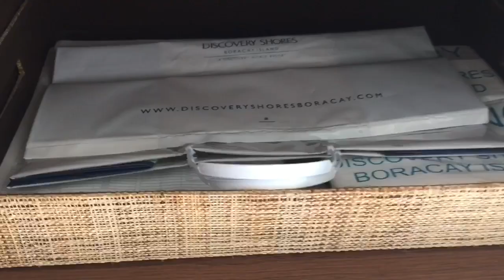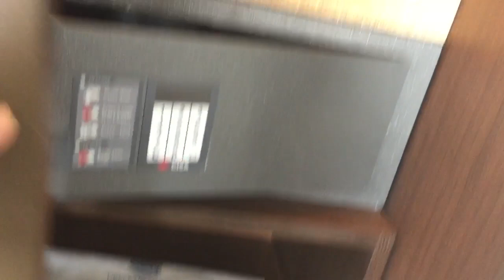Tayo ng Gumora at Umawra sa Bora.My Happy Place. Masaya o Boring?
May pa Room Tour si mayora. Hi Everyone! :) I hope you enjoyed this video!

Summary of my Boracay Trip. Boracay is and will always will be my happy place.
Hotel: Discovery Shores Boracay

Camera: IPhone 6
Imovie Editor